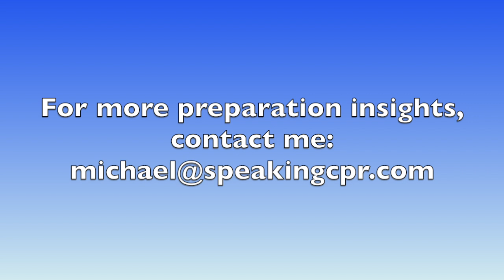Three Easy Steps To Reduce Public Speaking Anxiety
Imagine an athlete running onto the field without stretching, preparing, or mentally focusing on the activity they're about to engage in. It wouldn't make any sense, would it?

Athletes who want to perform at a high level need to prepare for every event. The same holds true for presentations. If you want to be your best, it's critical that you prepare your body, voice, and mind for the task ahead.

Preparation isn't just about knowing your material; it's about getting into the right physical and mental state to effectively deliver it. When you prepare properly, you feel more confident and you’re more engaging, articulate, and responsive to your audience.

I've developed a series of exercises that take about 10 minutes to prepare myself for my presentations. These exercises focus on three key areas: the body, the voice, and the mind.

Body Preparation
Start with some light stretching to release any physical tension. If you’re feeling especially nervous, do jumping jacks, push-ups, or deep squats to burn off some of that excess energy.

Next, engage in various deep breathing exercises to calm your body and center your thoughts.

Voice Preparation
Your voice is your primary presentation tool. Warm it up with exercises for your vocal cords that prepare your range and volume to ensure you're ready to speak with clarity and expression.

Mind Preparation
Mental readiness is crucial. Five minutes before I’m introduced, I asked myself five questions that help me center my focus on the audience. This helps me feed off of their energy and reduce nervousness because I'm focused on their benefit or not my own thoughts.

By dedicating 10 - 15 minutes to these preparation exercises, you can transform your presentation from ordinary to extraordinary. You'll feel more in control, and your audience will notice the difference in your delivery.

Like any athlete or entertainer, if you prepare for every presentation, you give yourself the best chance to perform at your highest level.

FEATURED RESOURCE
Every storyteller faces challenges. Sometimes, it's hard to keep your audience engaged, or maybe you're not sure how to make your stories relatable and impactful.

But what if you could turn these challenges into opportunities?

With the High Impact Storytelling ABS Toolkit, you’ll discover how to navigate these obstacles and come out on top. This toolkit will guide you through:

- Easily creating the first version of your story
- Creating emotional connection with relevant narrative details
- Entering each presentation situation with confidence that you are ready

In a few days, we’ll post a special video that dives deep into the toolkit and how it can elevate your storytelling. Keep an eye out for our next post!